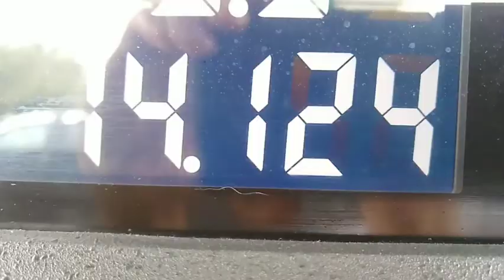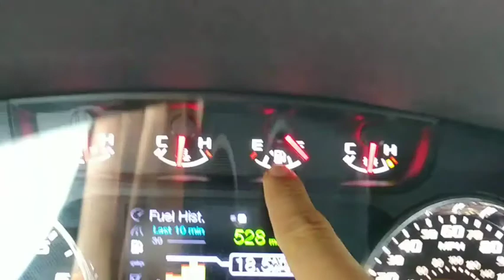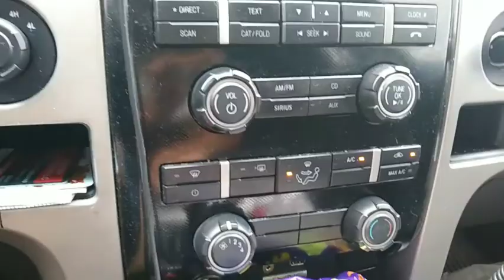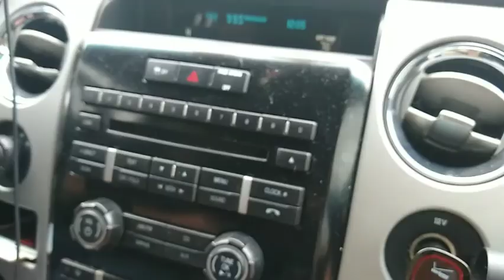Tour of My Dad's Truck! Plus, a trip! (What an amazing trip!)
As requested, I give you a tour of my dad's truck! To make it even better, I took you guys on a trip with my dad! We had fun, lots of fun! Hope you enjoy it!